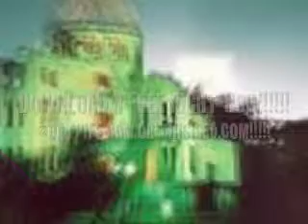VINO G " CROOKED"